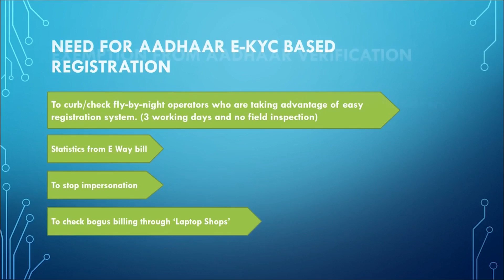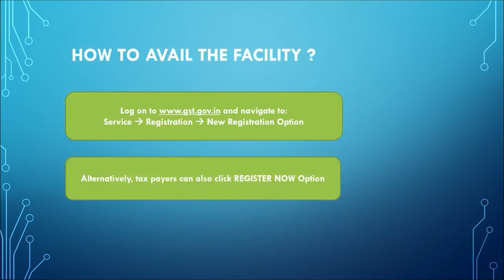Easy GST registration through Aadhaar Authentication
GSTN conducted ‘GST-n-You Contest 2020’from 15th September 2020 till 15th October 2020 wherein entries were invited on the various recent initiatives and reforms on GST.

This video was awarded a Certificate.

Made by:  Ms. Shreya Gangadhar Acharya
Topic:  GST Registration with and without of Aadhar Authentication

This content has been created by the participants of GST-n-You Contest, organized by GSTN. GSTN has uploaded it for the benefit of taxpayers. GSTN has assessed them solely in terms of creativity and originality and they are meant for general guidance purposes only. Information contained therein can’t be cited in a Court of Law or during any quasi-judicial proceedings, as reference.

GST registration modified with AADHAAR authentication
Need for AADHAAR E-KYC based registration (refer to the pointers)
Exemption from AADHAAR VERIFICATION
• Notified class of persons to whom AADHAAR authentication shall not apply (refer to the pointers)
AADHAAR authentication in a nut shell
(refer to the table)
Where a person other than notified person
How to avail the facility?